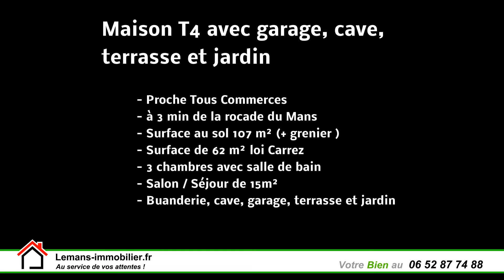Maison T4 de 107 m² avec Jardin, Terrasse, Grenier, Cave et Garage à vendre - Le Mans - Heuzé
Jolie maison de 107 m² dont 62 Loi Carrez, avec jardin, terrasse, grenier, cave et garage sur parcelle de 157 m² à vendre sur Le Mans (72100) Quartier Olivier Heuzé ! Jardin clos sur l'arrière de la maison. Idéal Jeune couple avec 1 ou 2 enfants.